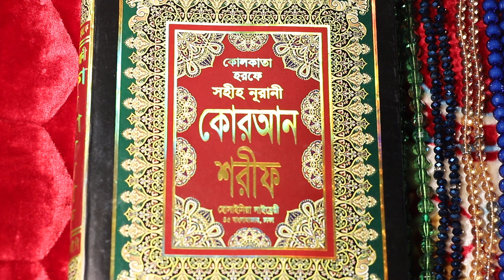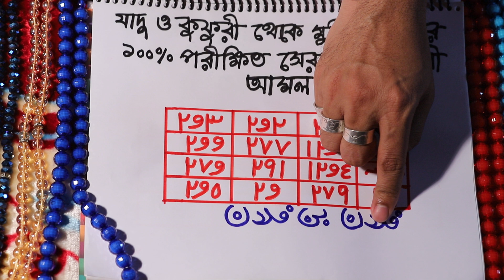কুফুরি ধ্বংস করার ১০০% পরীক্ষিত সেরা শক্তিশালী আমল| Kufuri Dhongso Korar Amol/Todbir/Upay/Way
Title : কুফুরি ধ্বংস করার ১০০% পরীক্ষিত সেরা শক্তিশালী আমল | | Kufuri Dhongso Korar Amol/Todbir/Upay/Way | |                                                               কুফুরি ধ্বংস করার ১০০% পরীক্ষিত সেরা শক্তিশালী আমল,                                        Kufuri Dhongso Korar Amol/Todbir/Upay/Way,                                                     Amal / lobbying / way / way to destroy kufr,                                                           The period of destroying disbelief,
Lobbying to destroy blasphemy,                                                                              Ways to destroy blasphemy,
Amulet to destroy blasphemy,                                                                                  Way to destroy blasphemy,                                                                                        Dua to destroy Kufr,                                                                                                     Ojifa to destroy blasphemy,
Tips to eradicate blasphemy, Tips to destroy blasphemy, Mantra to destroy blasphemy, The founder of the channel : Maulana Mohammad Ariful Islam Made Video : Maulana Mohammad Ariful Islam The Video is Made : From The Holy Quran And Hadith Channel Name : Sahih Islamic Ruqyah Another channel Name : Islamic Ruqyah Day To Talk : Friday and Saturday Time to Talk : All From 9 A.M To 11 P. M At Night Mobile Off Time : during Prayers Mobile Number : sahih islamic ruqyah channel সকল ভাই ও বোনদের জন্য আমার মন থেকে দুয়া রইল আল্লাহ পাক যেন আপনাদের মনের সকল আশা গুলো পূরন করেন এবং আপনাদের পরিবারের সবাইকে ভাল রাখেন, আমার জন্য বেশি বেশি দুয়া করবেন, আমি যেন আপনাদের বেশি বেশি উপকার করতে পারি । আমার সকল ভিডির শেষে আমার মোবাইল নাম্বার দেওয়া আছে, এই নাম্বারটি প্রতি শুক্রবার ও শনিবার খোলা থাকবে, নামাজের সময় নাম্বারটি বন্ধ থাকবে । বিশেষ কিছু জানার থাকলে আপনারা এই নাম্বারে যোগাযোগ করবেন, 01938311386 আমিন ।